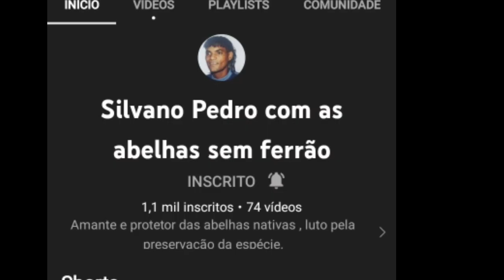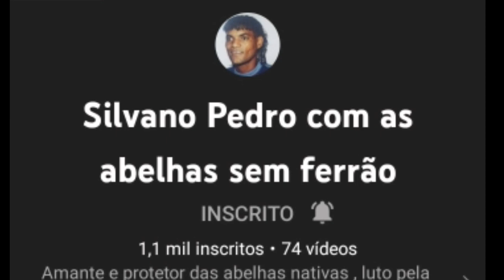PUDIM SIMPLES DE LEITE Condensado | não pode falta nas festas de final de ano- RECEITAS #75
Deus abençoe a todo

INGREDIENTES PARA ESSA RECEITA

395g de leite condensado
200g de creme de leite
meia colher de sopa de amido de milho
2 caixas de 395g leite integral
3 ovos inteiro
5 colher de açúcar para o caramelo